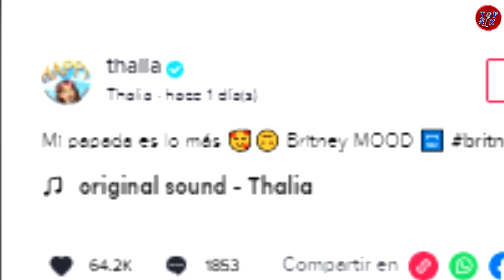THALÍA crea controversia al imitar a BRITNEY SPEARS en un video de TIK TOK